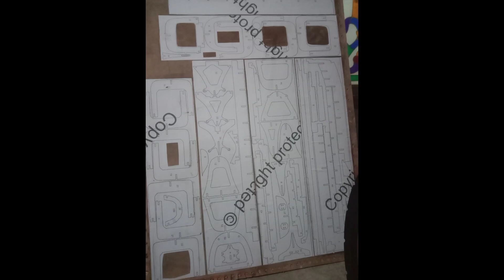Miniatur Titanic terpanjang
Vidio ini bukan tutorial, tapi hanya sekedar dokumentasi proses pembuatan miniatur kapal Titanic.
Miniatur Titanic ini sendiri berukuran panjang mencapai 145 cm, ini pertama kalinya saya membuat miniatur kapal Titanic dengan ukuran sebesar ini.
Buat temen temen yg ingin sharing atau berbagi ilmu, silahkan komen dibawah ya.. ☺🙏🙏